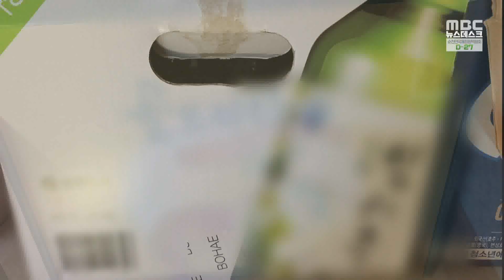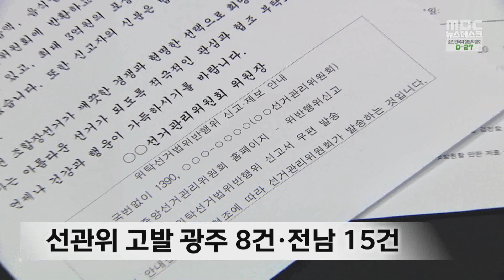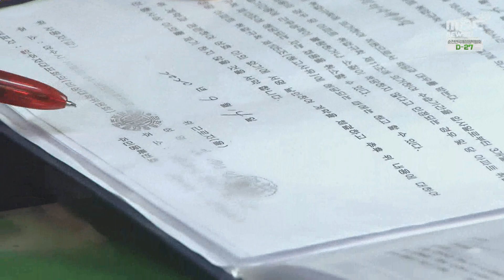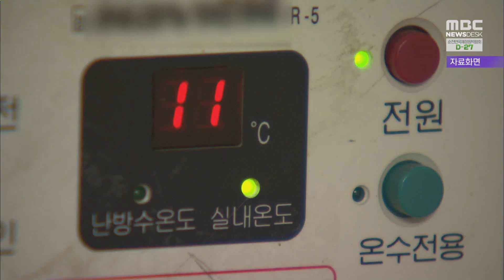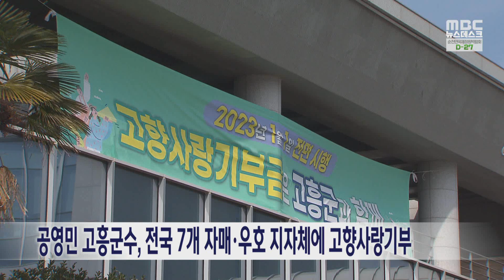[뉴스데스크] 다시보기 (23/03/05/일)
조합장선거 코앞..선거 혼탁 분위기는 여전  -R
가뭄에 지역 최대 식수원 주암댐 저수율 20% 붕괴
여수 물고기 287만 마리 폐사 원인 '저수온' 잠정 결론
아파트 관리소장 계약 갈등...직원·주민 피해  -R
'경칩'인 내일 완연한 봄 날씨...화재 주의
'난방비 부담' 사회적배려 대상자에 도시가스 요금 감면
순천시, 박람회 대비 음식점 빅데이터 구축...맛집 정보 제공
여수시, 개도 간척지에 '농어촌관광휴양단지' 조성
공영민 고흥군수, 전국 7개 자매·우호 지자체에 고향사랑기부